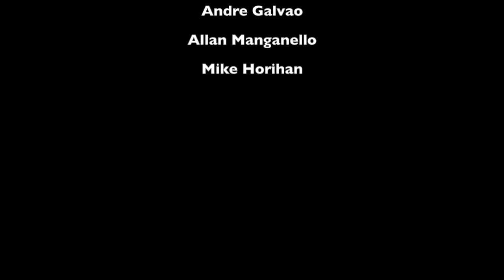Jiu-Jitsu Self Defense. (Pedro Sauer, Royler Gracie, Andre Galvao)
Interview with Royler Gracie, Pedro Sauer, Andre Galvao, Allan Manganello and Mike Horihan on Gracie Jiu-Jitsu self defense. At Gracie Iceland in 2009 by OliH movies.